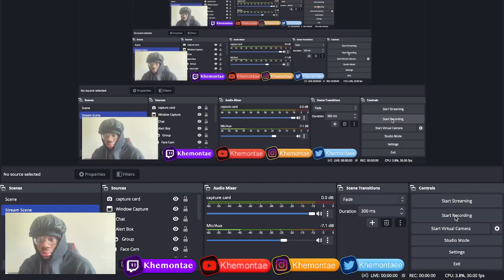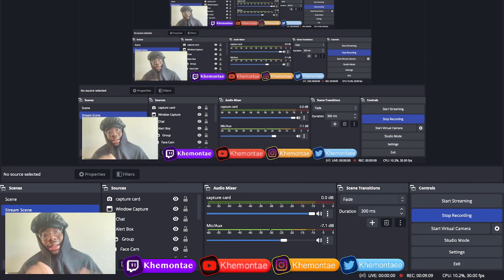HOW IS HE STILL UP?? STREET BEEFS!!